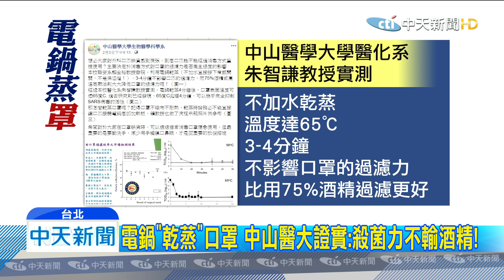20200208中天新聞 電鍋「乾蒸」口罩 中山醫大證實：殺菌力不輸酒精！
很多民眾會用酒精噴口罩消毒不過現在有更好的消毒方法，還不會破壞口罩的消毒效果，中山醫學大學有教授實際做實驗發現用電鍋「乾蒸」口罩，4分鐘就可以有效抑制病毒活性醫生也說 病毒很怕高溫電鍋乾蒸 確實可以有效消滅病菌。